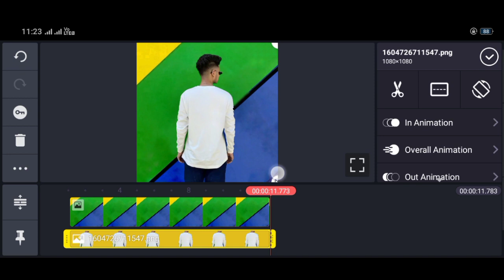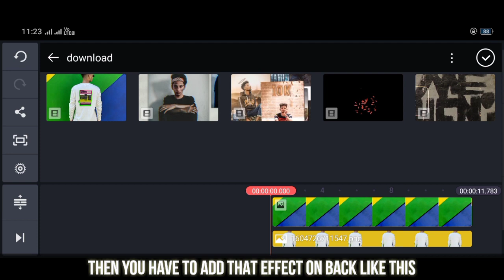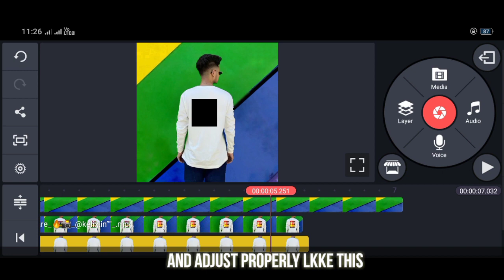How to make videos like Vishal prajapati / Vishal prajapati video editing ! INSTAGRAM REEL TUTORIAL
How they make there video for Instagram reel
DM for shoot or editing..